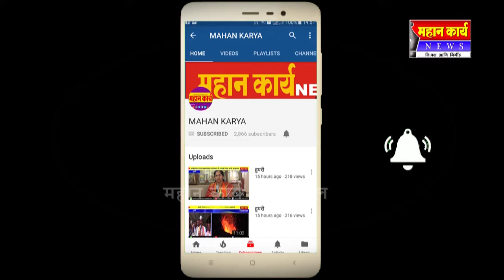लाटवाडीचे निवाराशेड बनले ओपन बार